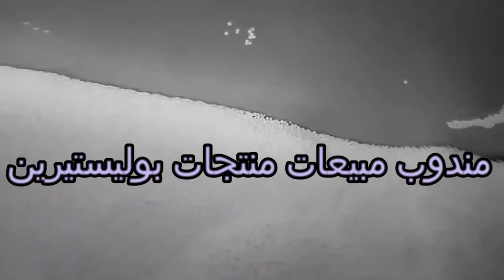شركة القمة العربية للتوظيف باالخارج 856مطلوب لكبري شركات بالمملكة العربية السعودية (الدمام)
شركة القمة العربية للتوظيف بالخارج ترخيص 856

نوفر لك فرص عمل بالخارج في مختلف دول الخليج

ولو بتدور علي فرصة عمل ابعتلنا السيرة الذاتية علي الايميلات التالية :-

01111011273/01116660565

العنوان :-
1127 كورنيش النيل بجوار مبنى الاذاعة والتلفزيون/الدور الثانى